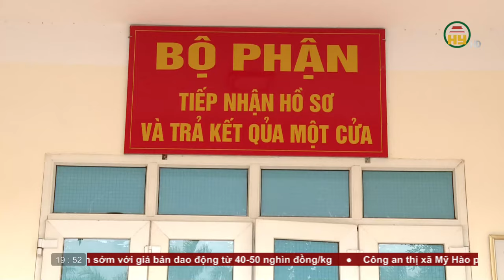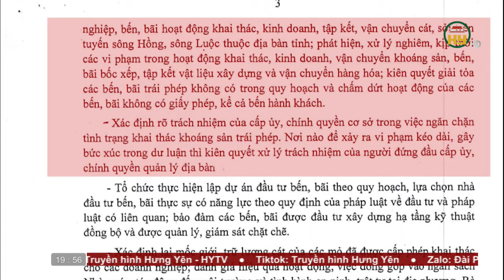Thời sự Hưng Yên thứ 7 ngày 13/07/2024